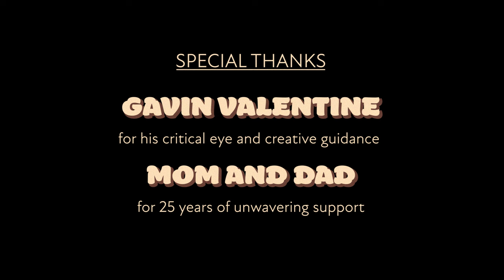CGI Animated Short Film "Grizzly Business" by Kyle Nelson | CGMeetup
CGI 3D Animated Short Film: Grizzly Business Animated Short Film by Kyle Nelson. Featured on CGMeetup Gallery

A grizzly bear escapes from the city zoo. A man works late on his wedding anniversary.

Written, Directed, and Animated by Kyle Nelson @knartmaker on IG
Music and Sound by Pressley Myer

opportunities.

[Video Title]
[Video URL]